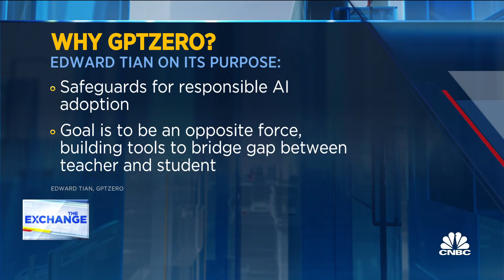How apps like GPTZero detect content written by A.I.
Edward Tian, co-founder and CEO of GPTZero, joins 'The Exchange' to discuss addressing concerns of AI plagiarism, the GPTZero platform for detecting plagiarized documents, and the use cases for GPTZero.